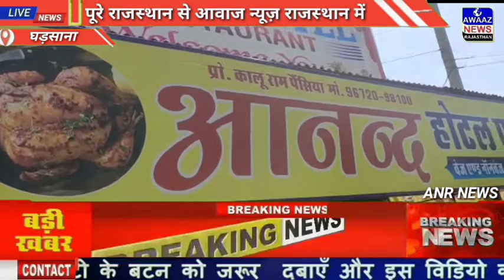घड़साना मुख्य बीएएसफ परिसर के सामने आनन्द होटल व पैंसिया प्रोपर्डी डीलर कार्यालय का उद्धाटन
Awaaz news Rajasthan is India,s best Hindi news channel.

ANR NEWS news channel covers the latest news in politicals, entertainment, Bollywood,,,

*अनूपगढ विधानसभा क्षेत्र*

*डी एल सारस्वत*

*धड़साना*

श्रीगंगानर के नई मंडी धड़साना मुख्य बीएएसफ परिसर के सामने आनन्द होटल व पैंसिया प्रोपर्डी डीलर कार्यालय का उद्धाटन जिला प्रमुख कुलदीप इंदौरा व एनएसयूआई प्रदेशाध्यक्ष अभिषेक चौधरी ने किया। अतिथियों का पगड़ी पहनाकर व माल्यार्पण कर स्वागत किया गया। इस मौके पर का़ग्रेस के प्रवक्ता दीपक सोनी के सुपुत्र का जन्म दिवस भी भव्य तरीके से मनाया गया । जिला प्रमुख कुलदीप इंदौरा व एनएसयूआई प्रदेशाअध्यक्ष अभिषेक चौधरी ने दोनों संस्थाओं की सफलता की कामना की। इस दौरान कार्यक्रम के मार्गदर्शक व संचालक कांग्रेस युथ नेता कालु पैंसिया ने आए हुए तमाम आगुंतको का धन्यवाद व आभार जताया। वहीं  आपको बताते हैं की कालुराम पैंसिंया इलाके के युथ आइकन भी माने जाते है। कार्यक्रम में विशिष्ठ   अतिथि पंचायत समिति  अनूपगढ प्रधान प्रतिनिधि गोपाल डागला, कांग्रेस वरिष्ठ नेता हरसुख चौधरी, कांग्रेस नेत्री रमादेवी बावरी, जिला परिषद सदस्य दलीप मेधवाल, सरपंच संदीप ढिल्लों, समाजसेवी गुरमोहन, व्यापार मंडल अध्यक्ष किशन सिंह दुग्गल, पंचायत समिति सदस्य सुभाष जलंधरा, पिंकी गौड़ ,रमन बराड़, संदीप ठेकेदार आदि मंच पर उपस्थित रहे। इस दौरान जिला प्रमुख कुलदीप इंदौरा Indora व एनएसयूआई प्रदेशाध्यक्ष अभिषेक चौधरी ने कहा कि इलाके में भव्य प्रतिष्ठान के संचालक कालुराम पैंसिया हमेशा दिन रात चौगुनी तरक्की करे। उन्होंने कहा कि हमारा साथ और सहयोग हमेंशा इनके साथ है।